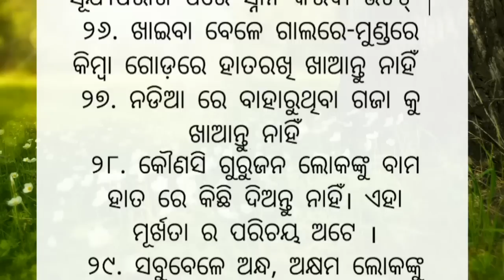Top 30 Anuchinta | Best Lines | Quotes In Odia | Moral Video | Motivation Video